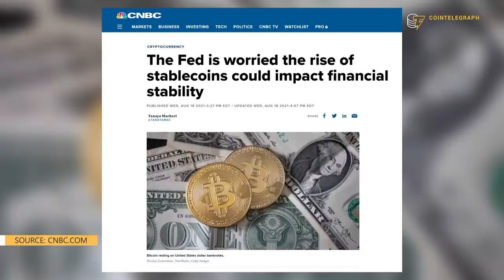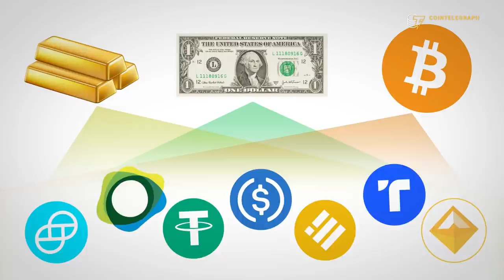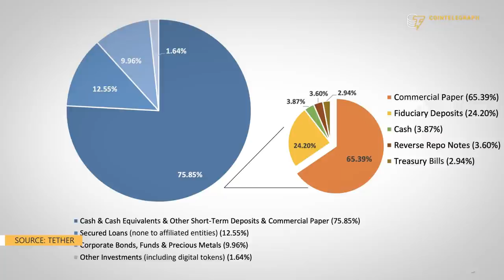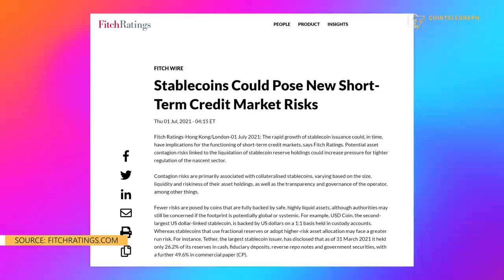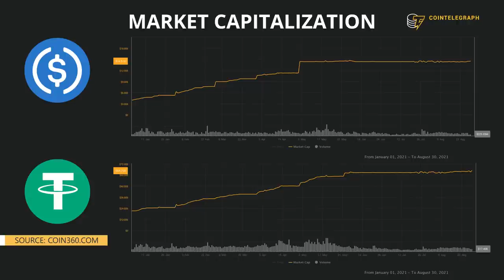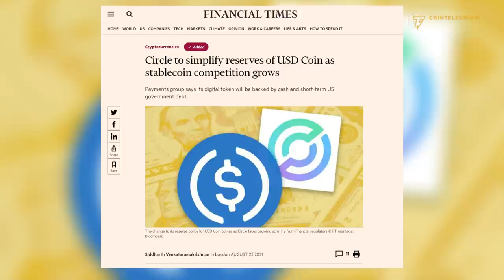Stablecoins: How the most stable cryptos could collapse the entire market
Stablecoins have become the backbone of the cryptocurrency markets. But the lack of transparency around their reserves has sparked widespread concerns: What happens in case the markets lose confidence in stablecoins? What would be the consequences of a stablecoin meltdown?